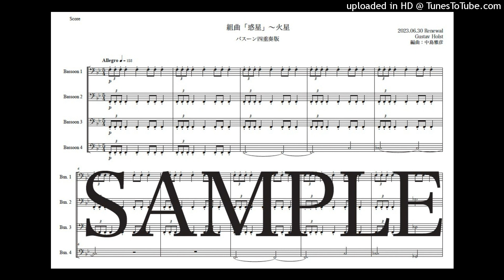ホルスト「惑星〜火星」Newバスーン四重奏版（編曲：中島雅彦）